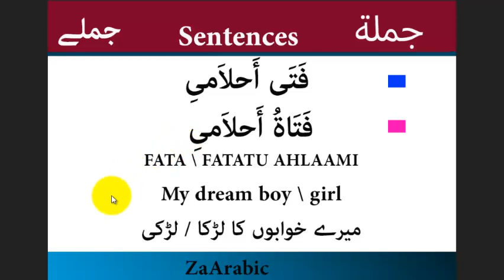My dream boy || فَتَی أَحلاَمیِ || Arabic Language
فَتَی أَحلاَمیِ
فَتَاۃُ أَحلاَمیِ

FATA \ FATATU AHLAAMI
My dream boy \ girl
میرے خوابوں کا لڑکا / لڑکی